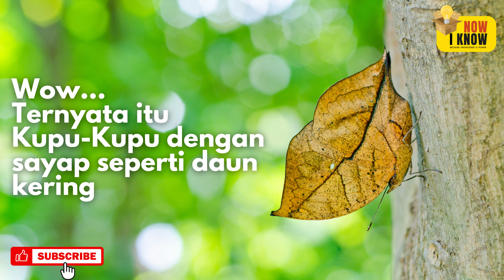PENYAMARAN HEWAN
Kamuflase adalah sebuah metode penyamaran.
Kamuflase dalam dunia hewan adalah upaya hewan untuk menghidari pemangsa sebagai cara untuk bertahan hidup. Sisi lain kamuflase juga bertujuan untuk bisa mendapatkan mangsa. Intinya kamuflase dalam dua arti tersebut adalah untuk bertahan hidup.
Kamuflase hewan bermacam-macam. Ada yang merubah tubuhnya, ada yang postur badannya mirip dengan benda tertentua, ada pula yang berbaur dengan benda atau apapun yang sewarna dengan tubuhnya. Melihat kamuflase hewan ternyata sangat menarik bahkan tidak jarang yang benar benar membuat kita kagum.
Di video kali ini disajikan kamuflase Burung Hantu, Kupu kupu, Tokek, Belalang, Ulat, Gurita dan Laba-laba.